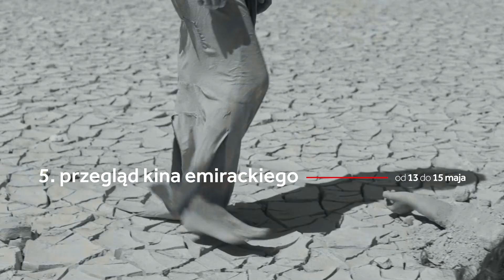Na ekranach Kina Pod Baranami od 13 maja!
Na ekranach Kina Pod Baranami od 13 do 19 maja!